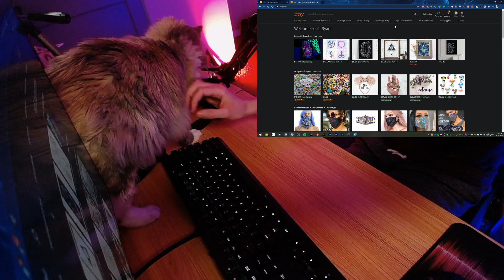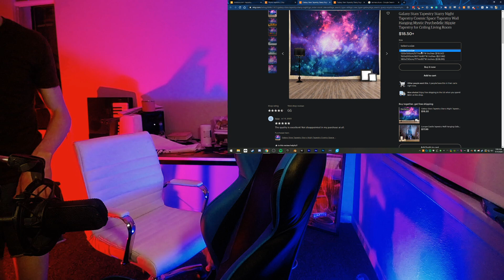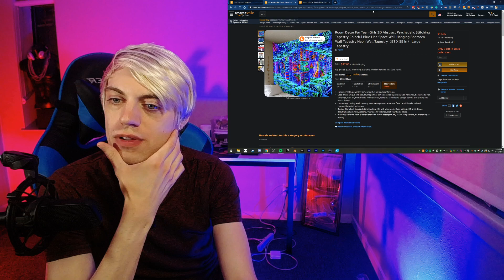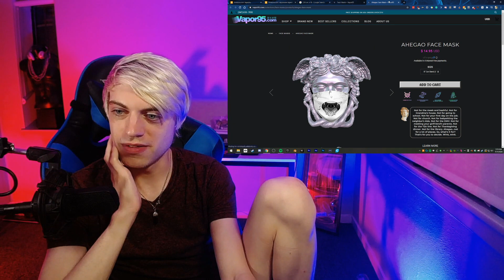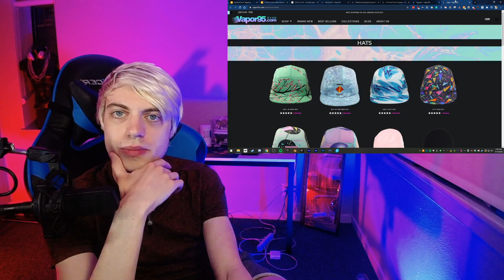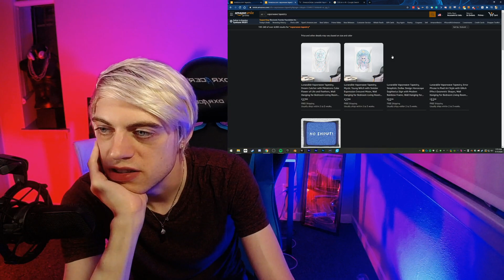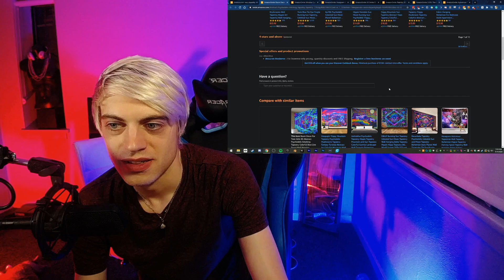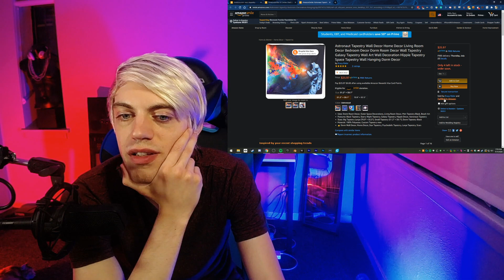Tapestry Shopping (July 17 2020)